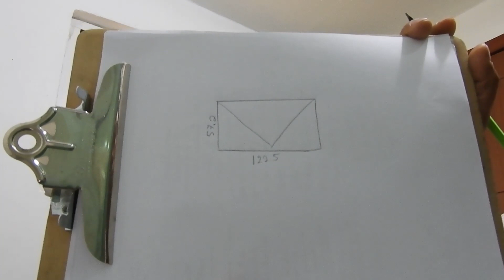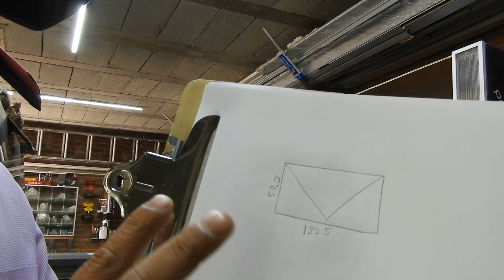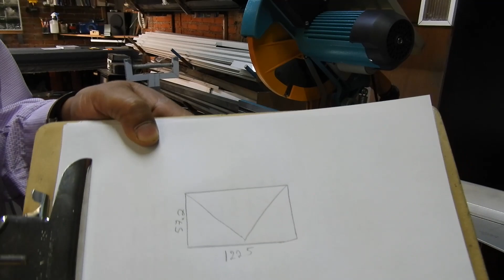Como Hacer Una Ventana De Proyección #2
veremos como sacar medidas para nuestra ventana y como cortar nuestras escuadras para nuestro marco tubular